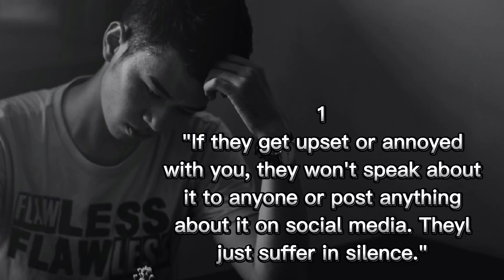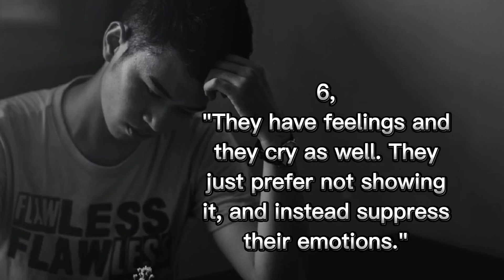6 truths about boys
7 Truths about boys
"If they get upset or annoyed with you, they won'tspeak about it to anyone or post anything
about it on social media. Theyl just suffer in silence."
"They don't share everything with anyone, but if they do, it means you're damn special
to them."
"Not every guy wants to flirt and hook up with you. Some believe in true love and in forever."
"They are easy to talk to about your problems. They judge less and listen more." "They have to put up a lot with their parents, siblings, friends
or partners. They have a lot of responsibilities and end up sacrificing alot too."
"They have feelings and they cry as well. They
just prefer not showing it, and instead suppress
their emotions."lifelessons